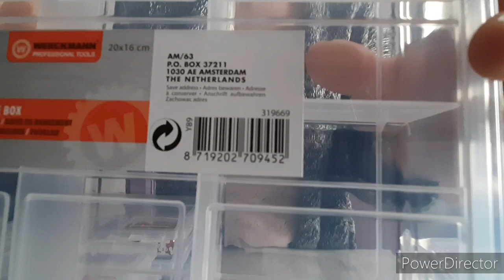ASTUCE RANGEMENT STRASS ET DEMI PERLES ACTION